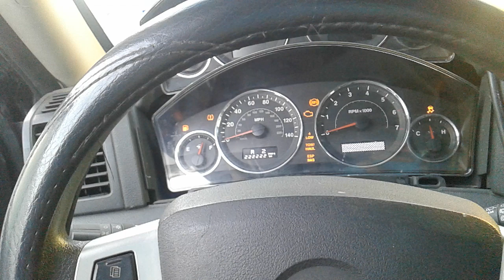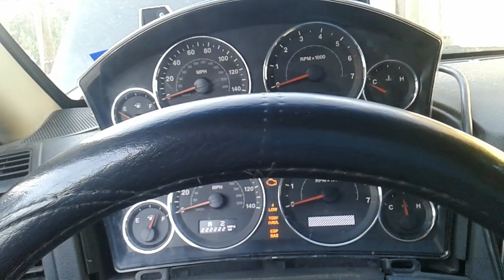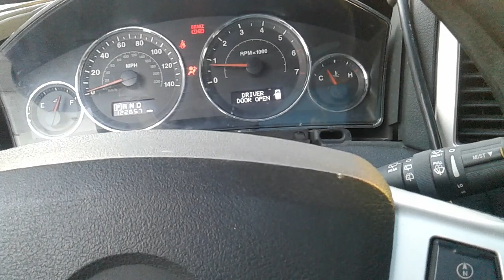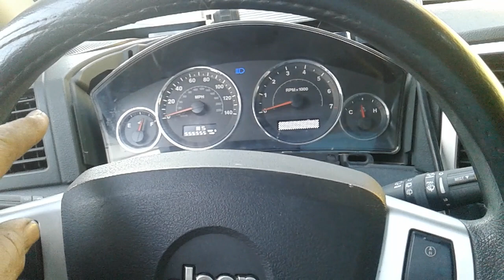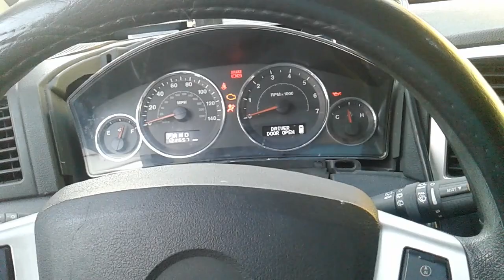Problema Eléctrico falla del Tablero, IPC, cluster, como checarlo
Tablero 2010 Jeep

les comparto videos de tableros como checar
quieres saber mas  PREGUNTAME  es gratis aqui MISMO
gratis.  video chat gratis te espero!

si no marca  gasolina el A/C  funciona?
porque falla los tableros?